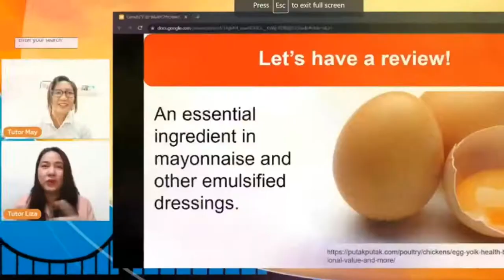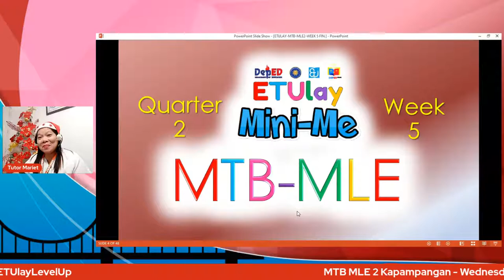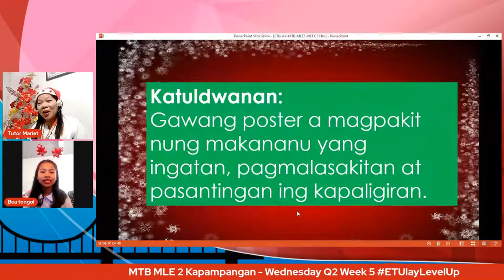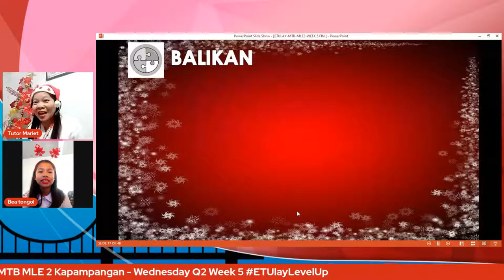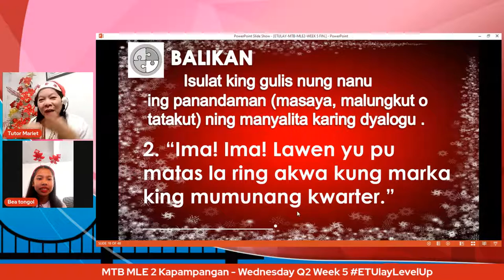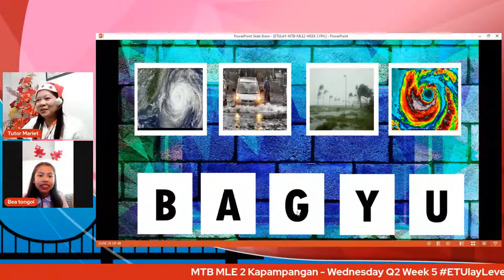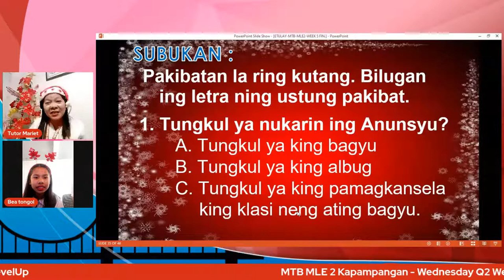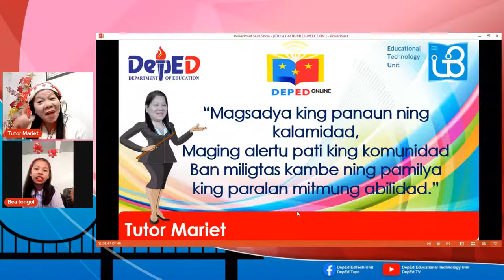MTB MLE 2 Kapampangan - Wednesday Q2 Week 5